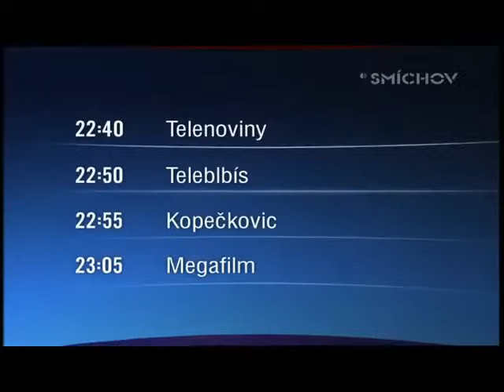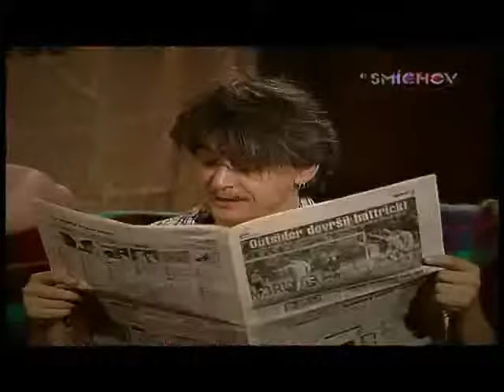TELE TELE 2015 05 19